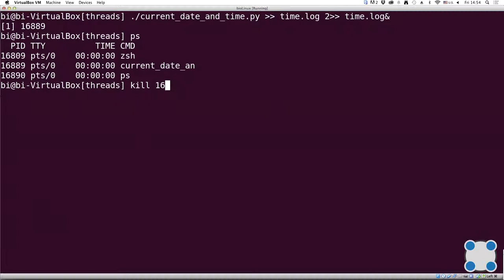Инструкции Linux - #43 урок. Контроль запускаемых на сервере программ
С помощью какой команды можно мгновенно завершить остановленный процесс?

* kill
* kill -9
* kill -18

Задание для закрепления знаний 2

Что произойдет, если использовать kill (без опций) по отношению к процессу, который был приостановлен при помощи Ctrl+Z?

* Это никак не повлияет на процесс
* После этого действия процесс невозможно будет вернуть к работе
* Процесс приступит к завершению, как только будет продолжен
* Процесс будет завершен